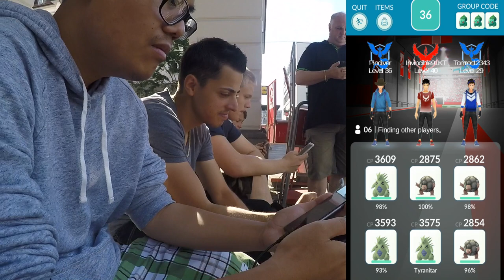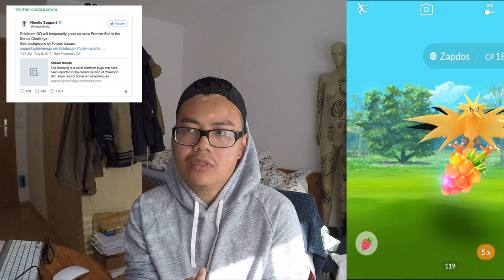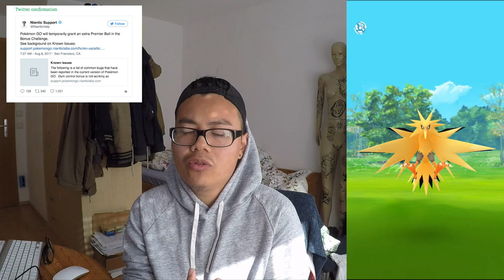ZAPDOS ist da! zu leicht zu fangen & mehr Premier Bälle?! Pokemon Go!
euda Zapdos ist hier!
doch er scheint recht einfach zu fangen zu sein
die meisten Leute haben eine sehr gute Fang Quote bei ihm
wie sieht es bei euch aus?
wie viele habt ihr gefangen?
wie gut sind sie?
zudem ist es nun bestätigt das es ein Bug war und der letzte Ball nie rein geht ausser durch Critical Catch
aber dafür gibt es jetzt einen Ball mehr
schauts vorbei und danke für jegliche Unterstützung